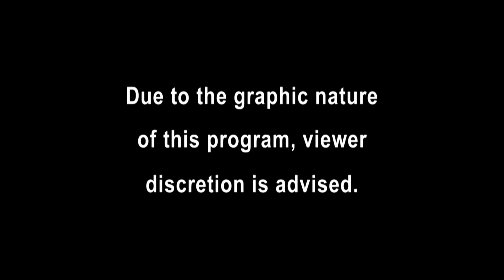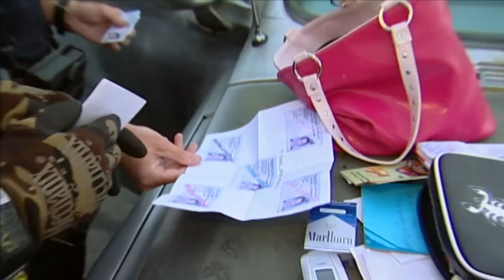Full Episode: Twin Brother Warrant Drama | Cops TV Show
Lakewood Officers stop a man who claims his warrants belong to his twin. A Corporal in Ohio helps a frantic woman remove a snake from her home. Ft. Worth Officers stop two men from stealing wheels.